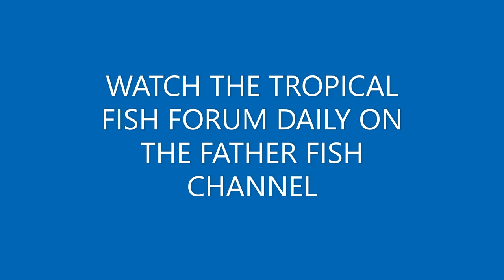A MASTER CLASS IN NATURAL AQUARIUMS PART II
The sound is troubled by an unprotected microphone in the wind. The content, however, is so significant I decided to release this discussion for the hard core Father Fish devotees who will struggle through to the end. My apologies for this glitch and I hope you will make the effort to hang in there to the end of this important discussion.

TROPICAL FISH FORUM DAILY | MONDAY --- FRIDAY | 09:00 AM  EASTERN TIME

Father Fish is an old time fish keeper. For 70 years he has kept fish. These are his simple, easy, guaranteed methods for keeping  healthy, happy tropical fish in your aquarium.
Louis Fox well adopted the role of Father Fish many years ago when he decided to open a tropical fish store as a retirement business. He had been a missionary, following in his father's footsteps for 25 years. Both men served the same congregation of deaf worshipers.
Tropical fish were Father fish's constant companion throughout his life. He tells a wonderful story about his grandmother who kept fish in Berlin, Germany as a child.

Enjoy a virtual tour of Father Fish Aquarium:-